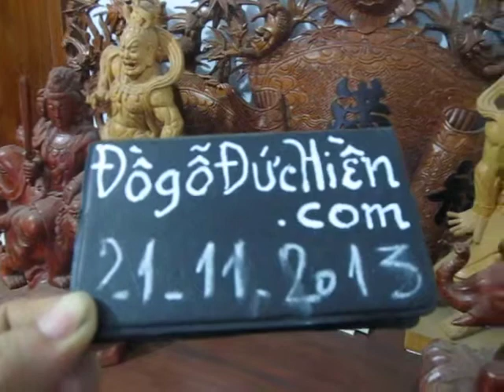Tượng gỗ đặc sắc, đồ gỗ đức hiền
Kính mời quý khách xem 100 sản phẩm gỗ Mun sọc hoa của Đồ gỗ Đức HIền tại đây:
ĐỒ GỖ MỸ NGHỆ ĐỨC HIỀN - 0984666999.TK